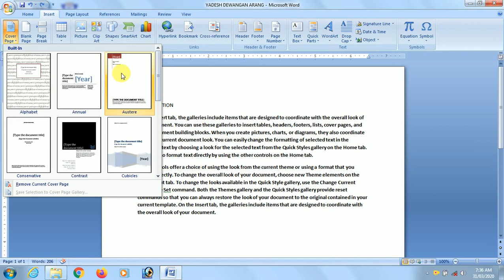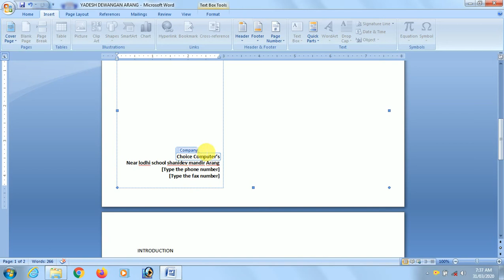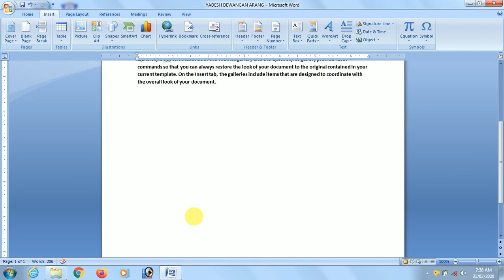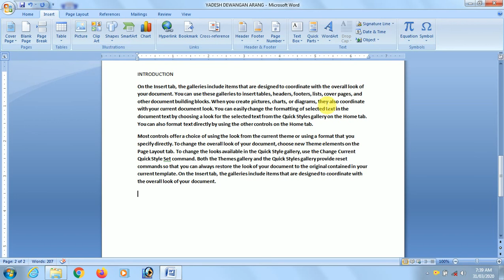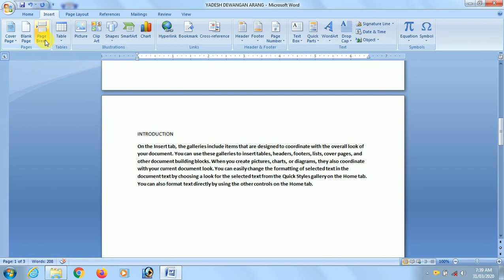M.S.Word Tutorial Part5 माइक्रोसॉफ्ट वर्ड में Insert Tab के अंतर्गत Pages की जानकारी Cover, Blank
Hello Dosto Computer Course M.S.Word Tutorial Part 5 माइक्रोसॉफ्ट वर्ड में Insert Tab के अंतर्गत Pages - Cover Page, Blank Page, Page Break  की जानकारी  दिया गया जिसमे आप  जानेंगे
Insert Tab
Cover Page
Blank Page
Page Break